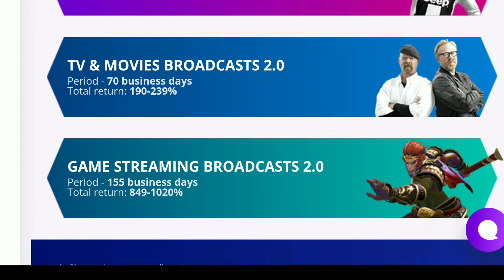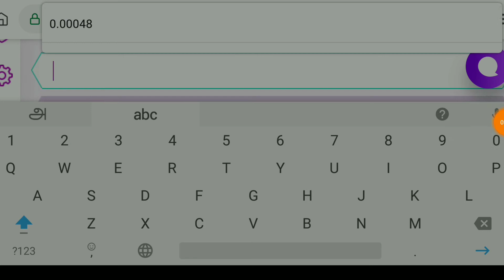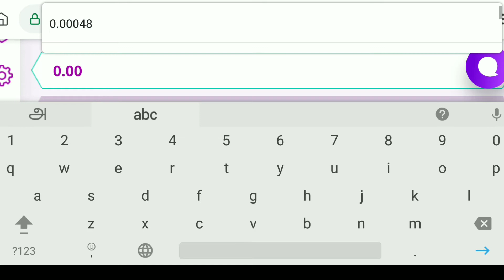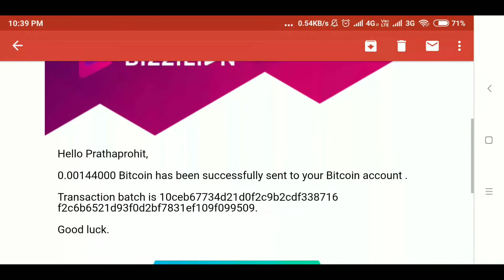Legit Bitcoin Mining Double Your Bitcoins || My 15 Payment proof